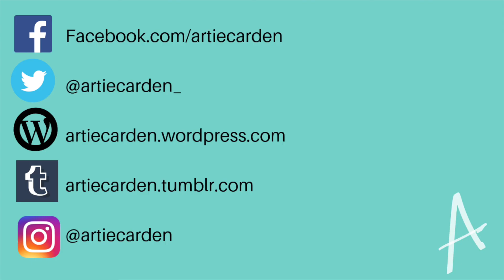WHOOPS ANOTHER HAUL!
this was filmed a while back, I promise I'm trying to be better with my money atm and only buying things that really matter to me/things i need!

just stumbled upon my videos? Check out my WHO AM I ? playlist to get to know me!

I am a disabled LGBT+ creator who is unable to work and would really appreciate any support you can give me! please go and like and follow my social medias for more from me!